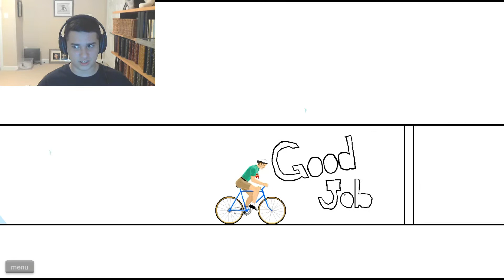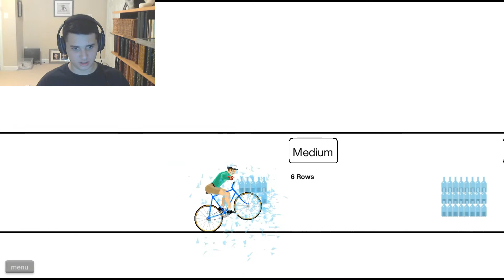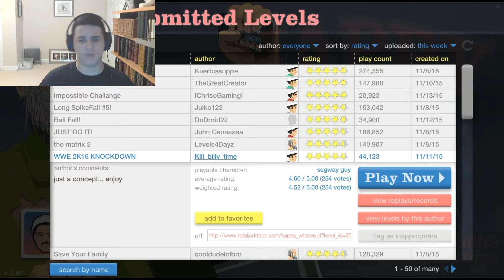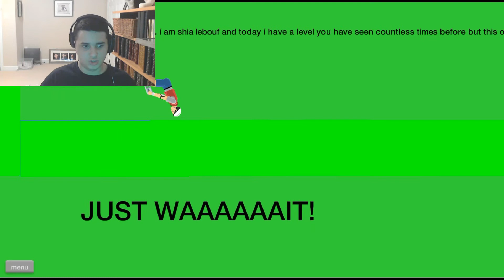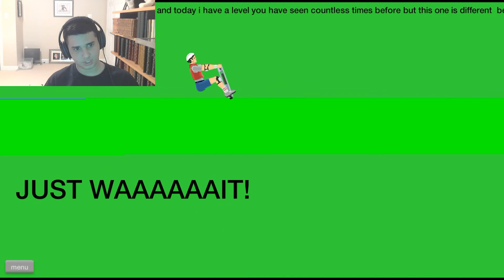Happy Wheels THE MEEEEMES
Hey Guys! Here is an awesome happy wheels episode where I do levels based on some well known memes like JOHN CENA and others! My reactions are pretty funny so watch it to see what happens! I HOPE YOU GUYS ENJOY!

P.S. Guys Sorry about the sound of happy wheels I know it is loud... Next time it will be fixed!